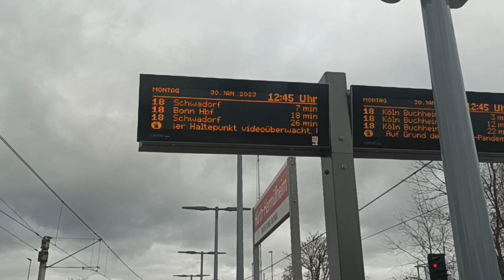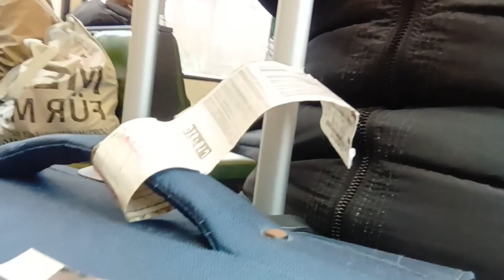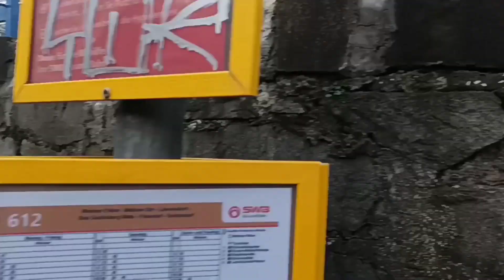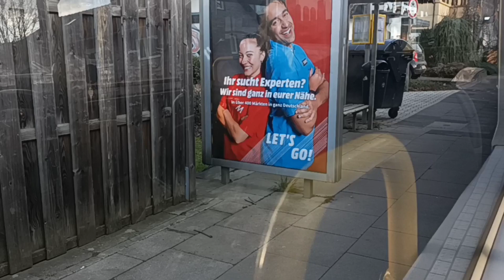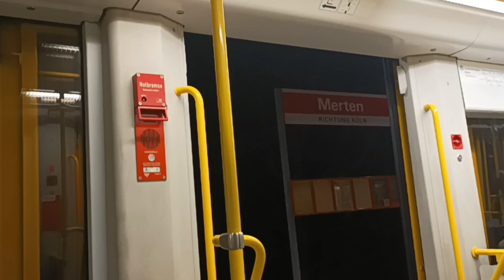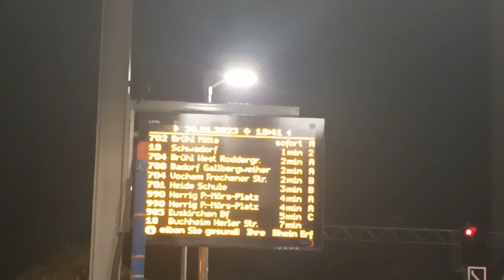Vlog 214 31st January 2023, Uphill once more.